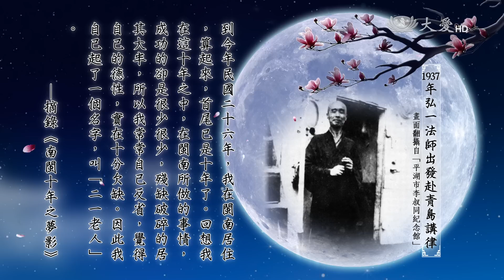【高僧傳】20170222 - 弘一法師 - 第18集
李叔同，譜名文濤，幼名成蹊，學名廣侯，字息霜，別號漱筒；出家後法名演音，號弘一，晚號晚晴老人。

生於天津，祖籍山西洪洞，民初遷到天津，因其生母本為浙江平湖農家女，故後來李叔同奉母南遷上海，每每自言浙江平湖人，以紀念其先母。

精通繪畫、音樂、戲劇、書法、篆刻和詩詞，為現代中國著名藝術家、藝術教育家，中興佛教南山律宗，為著名的佛教僧侶。